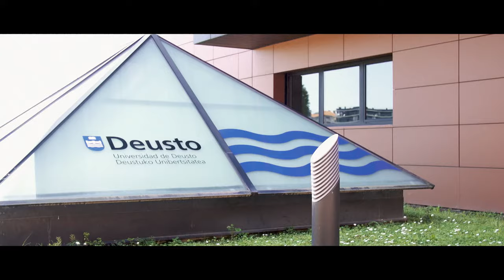Take a walk through campus - University of Deusto, San Sebastián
Get to know the University of Deusto’s iconic, avant-garde campus in San Sebastián and the multitude of experiences the university and city offer.